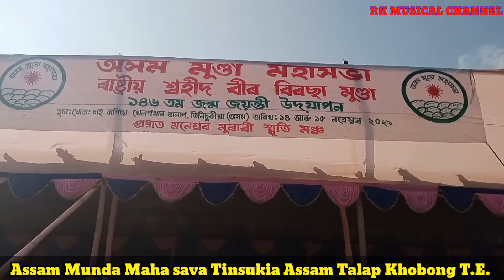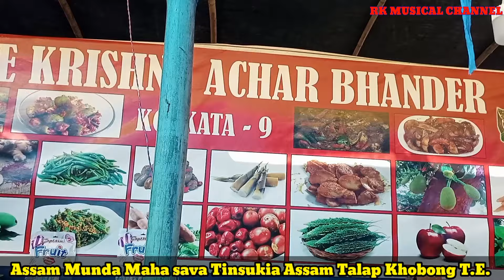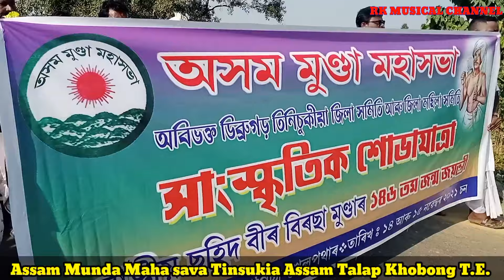Assam Bir Birsha Munda Maha Sava🌹birth day celebration🙏 Tinsukia Assam Talap Khobong T.E.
Assam Bir Birsha Munda Maha Sava Tinsukia Assam Talap Khobong T.E.